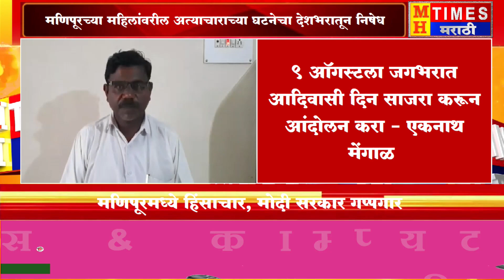मणिपूर येथील घटनेच्या निषेधार्थ आदिवासी समाजाने एकत्र येण्याची आवश्यकता - एकनाथ मेंगाळ | MH TIMES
मणिपूर येथील घटनेच्या निषेधार्थ आदिवासी समाजाने एकत्र येण्याची आवश्यकता - एकनाथ मेंगाळ | MH TIMES | MH TIMES#mhtimesमराठी